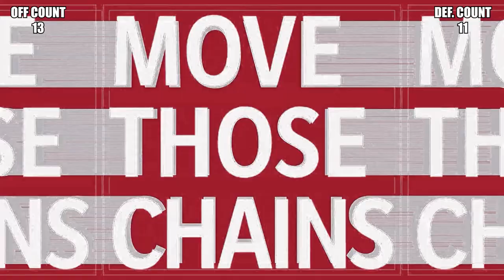BREAKOUT BIRDS! | A Realistic Rebuild Of The Atlanta Falcons | Episode 6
Alex Sais:
For more beats and audio services head to Slais.Beatstars.com. Currently Buy 1 Get one Free on all leases.